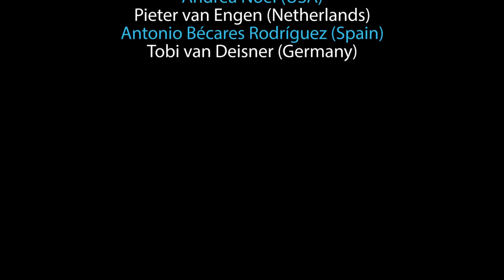Balloon #14 - Cockroach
This is by far one of my favourite Tutorials on my Channel. I had the honour to teach at this year’s Hamburg Balloon Jam 2016. I gave three workshops. In my “hearts-class” I taught this cute design. Some of the best twisters were so kind to participate in this tutorial. Thank you guys and hope to see you next year again.